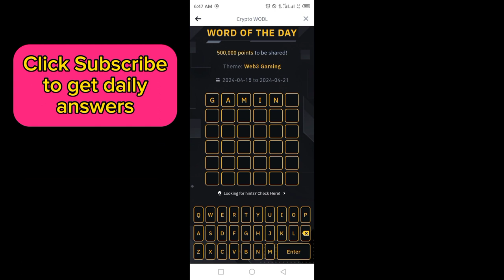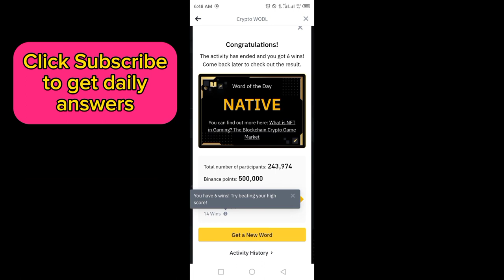Binance Word of the day today | Binance Crypto WOTD answer today | WODL answer today 21 April 2024